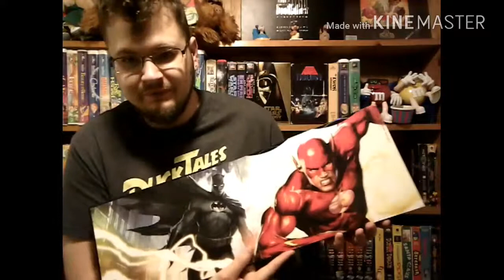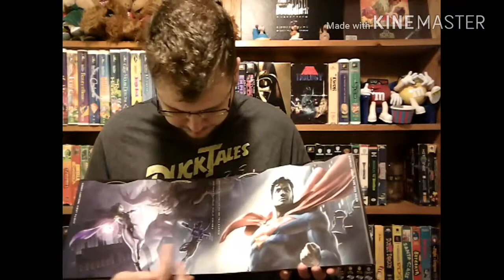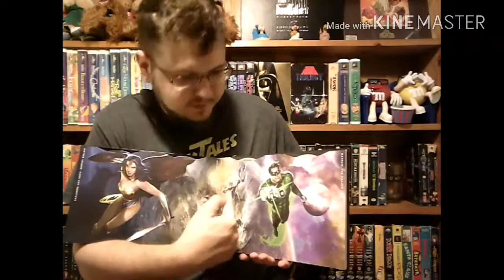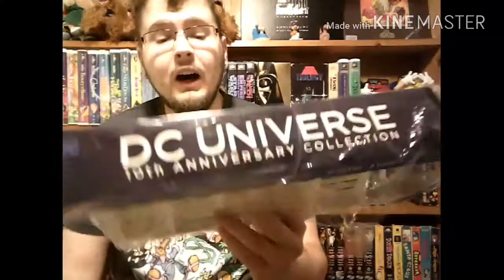DC UNIVERSE 10th anniversary blu-ray set unboxing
they released the first 30 films from the DC animated universe in this sweet 10 year bluray collection